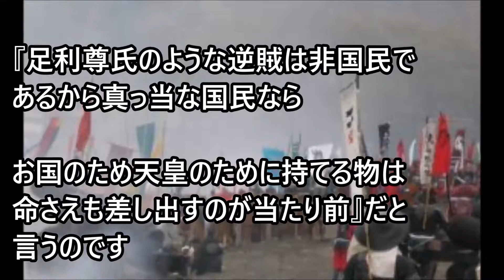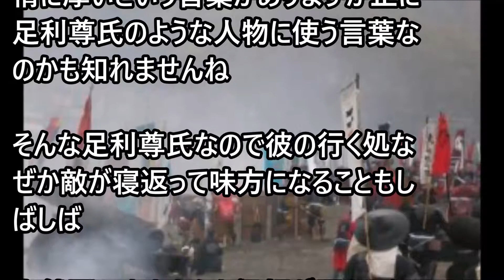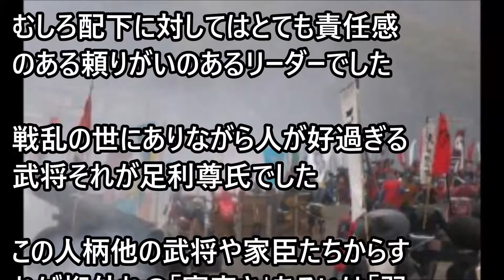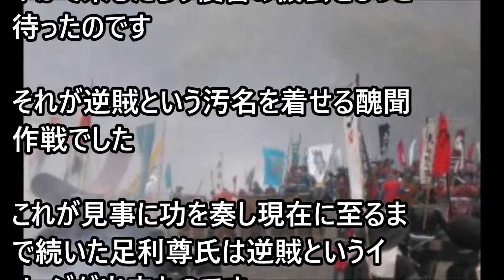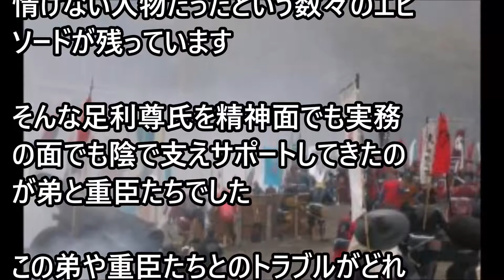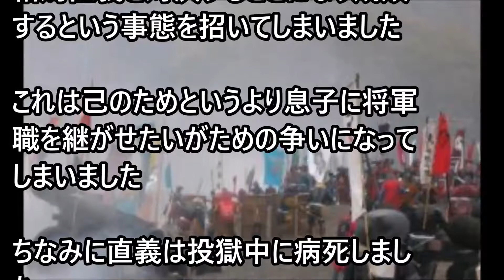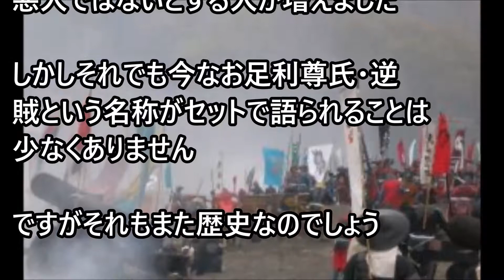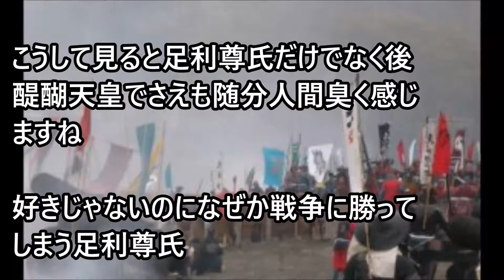足利尊氏は逆賊ではなかった？謎と利用された真相に迫る！